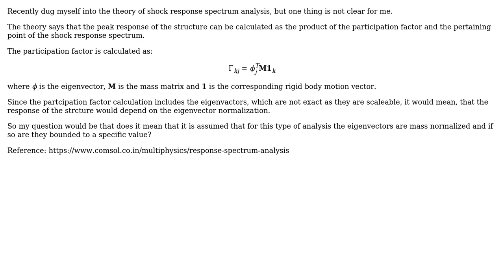Engineering: Are the modal participation factors bounded for shock response spectrum analysis?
With thanks & praise to God, and with thanks to the many people who have made this project possible! You are responsible for your own actions.